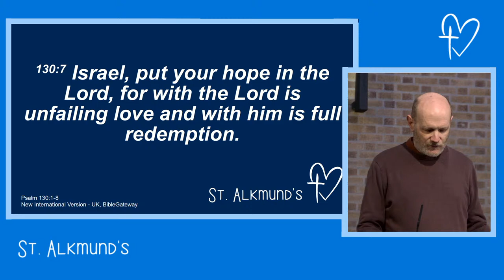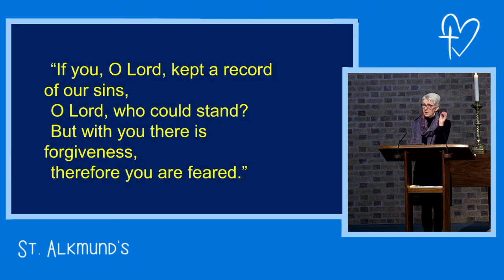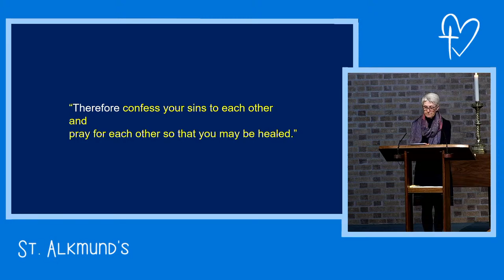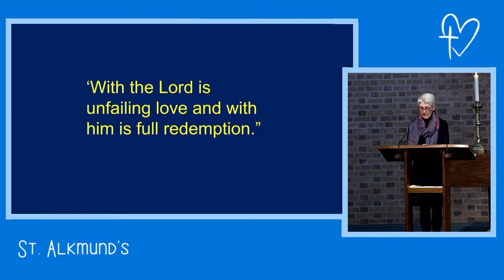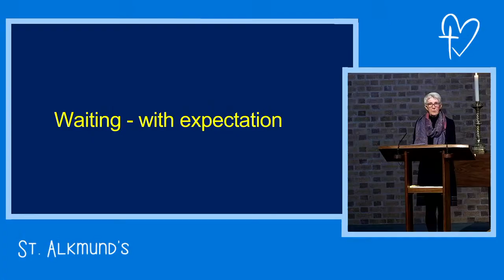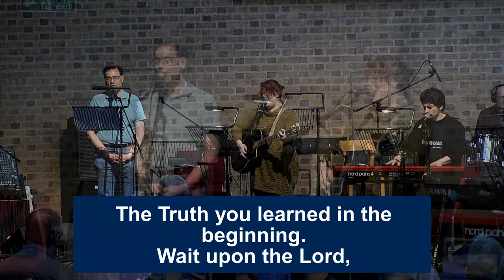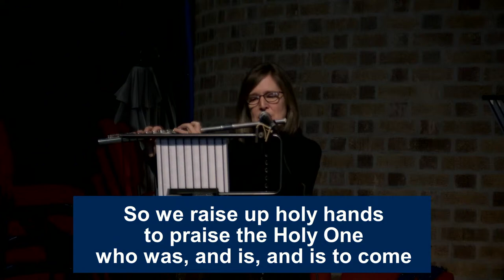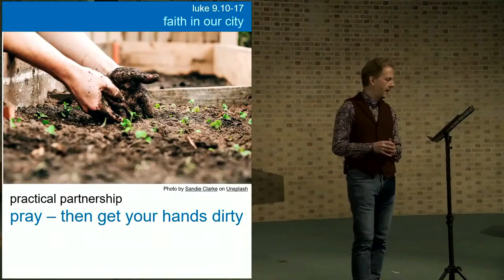Prayer 4 - Being With God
Join us live from Derby.